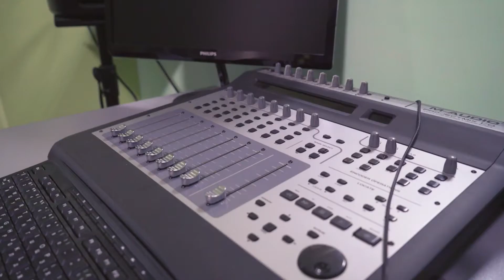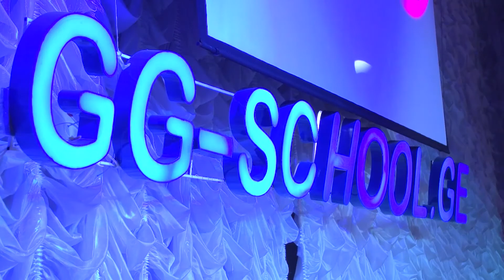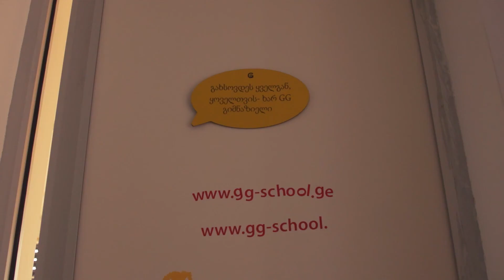GG reklama 2 versia